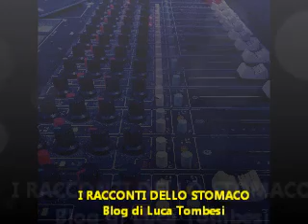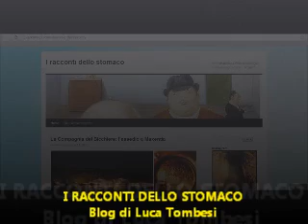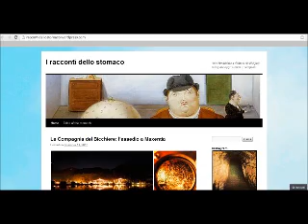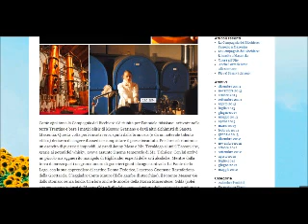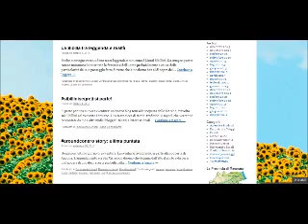Intervista a Luca Tombesi - 18/12/2013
Luca Tombesi presenta il suo blog "I RACCONTI DELLO STOMACO" incentrato sull'enogastronomia marchigiana ma anche sulle escursioni che egli stesso compie in giro per il nostro territorio